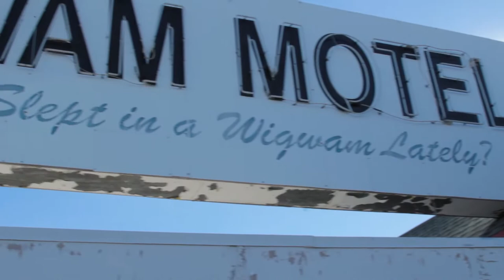COZY CONES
All ways said " I want to stay in the COZY CONES- WIGWAMS" So this time driving through Holbrook we stopped. Here is a bit of our Adventures on the road. Hope you enjoy!!